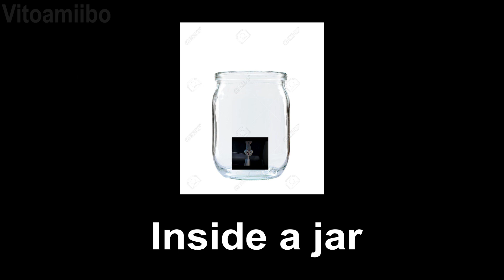15 Bugs Bunny Screaming Sound Variations in 60 Seconds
AHHHHHHHHHHHH

Which variation is your favorite? ⭐